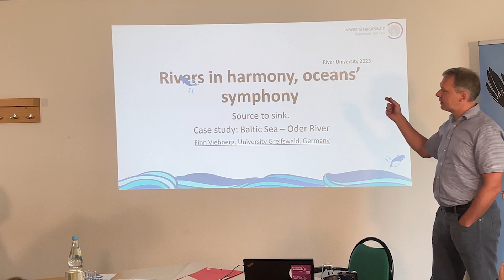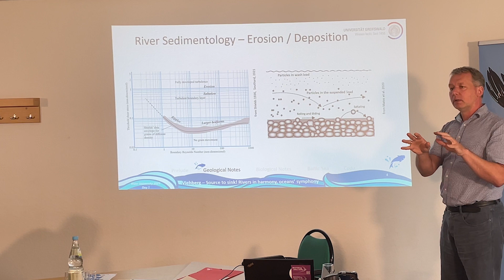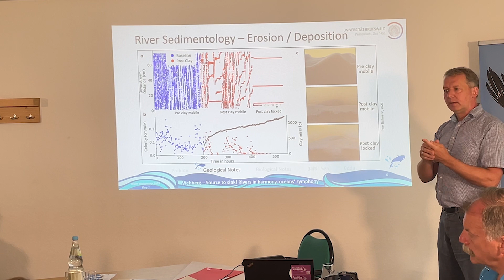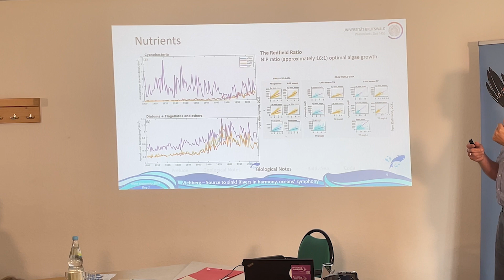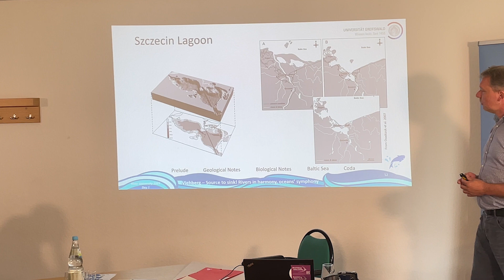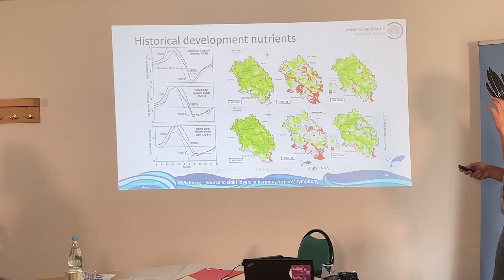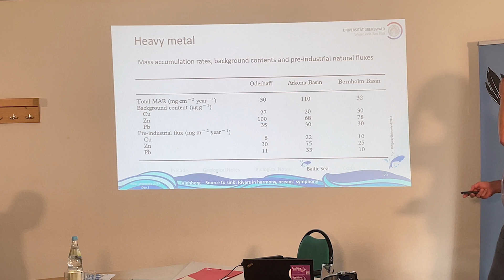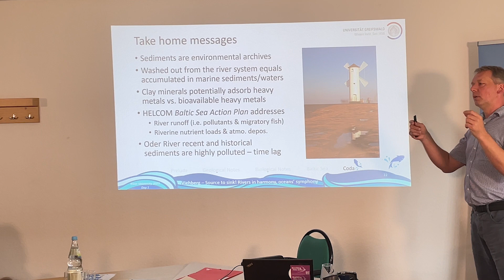Source to sea! Impact of river´s condition on the seas on Baltic and Odra example - Finn Viehberg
Lecture: Source to sea! Impact of river´s condition on the seas on Baltic and Odra example.

Lecturer: Finn Viehberg, Greifswald University

The 4th edition of the River University took place in Germany from July 31 to August 4, 2023, focusing on water pollution and risk management.

This event was co-funded by the European Union. Views and opinions expressed are however those of the author(s) only and do not necessarily reflect those of the European Union or CINEA. Neither the European Union nor the granting authority can be held responsible for them.